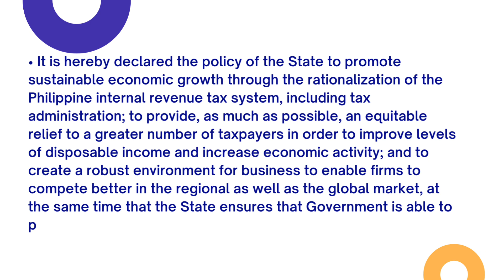What is meant by “securities”?